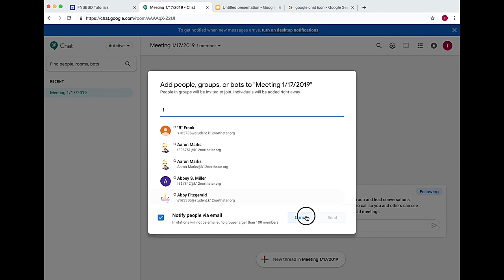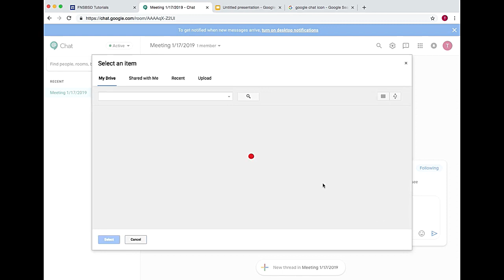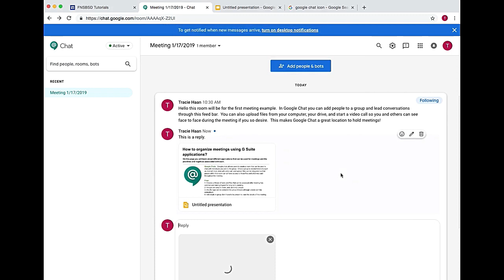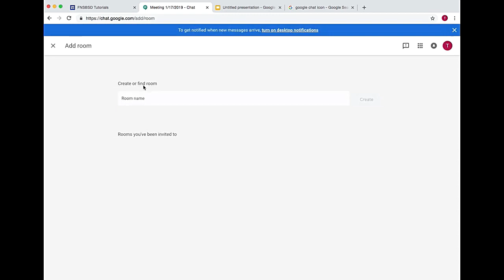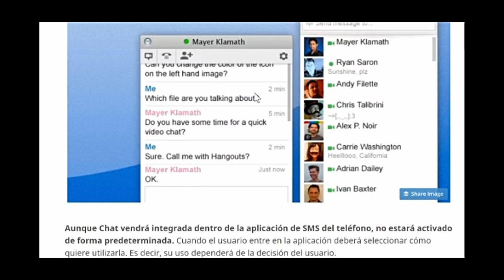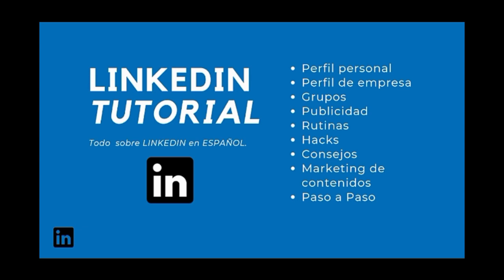⭐⭐⭐ Qué es Google CHAT y Cómo funciona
Vemos qué es Google chat y cómo funciona en una primera aproximación.

Mentoría

▶️ ¿ Quién soy ?